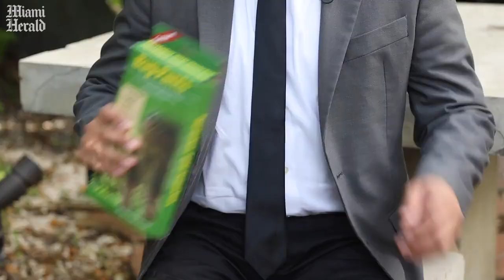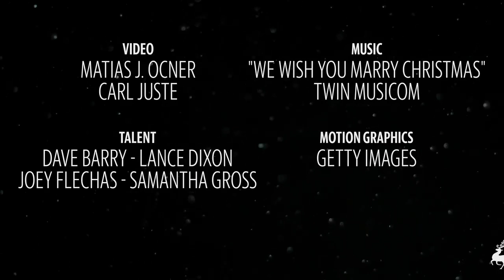Dave Barry bugs out with pants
Dave “Santa Claus” Barry tries on his new pair of bug pants as part of his 2020 gift guide.

Video by Matias J. Ocner and Carl Juste / Miami Herald